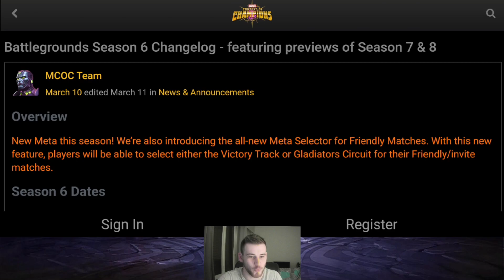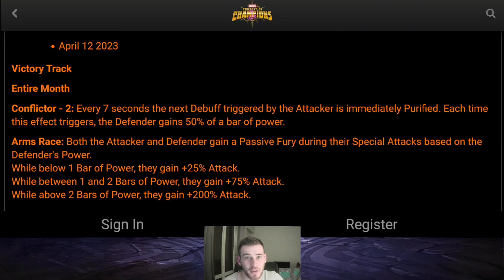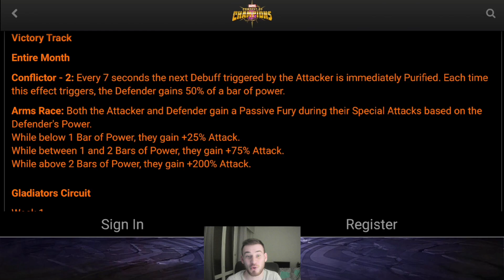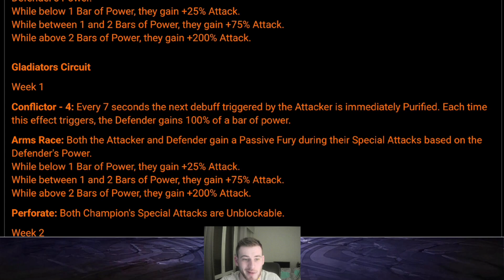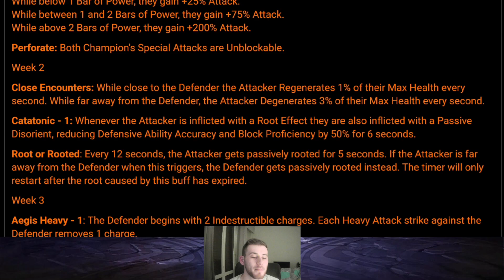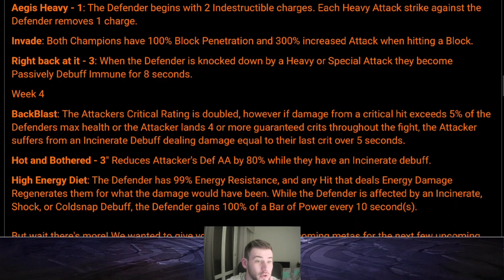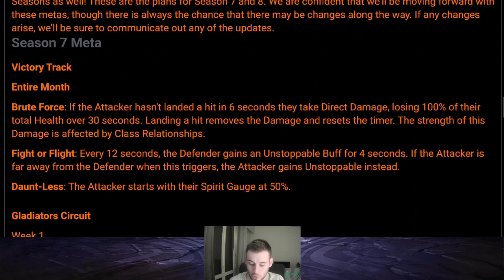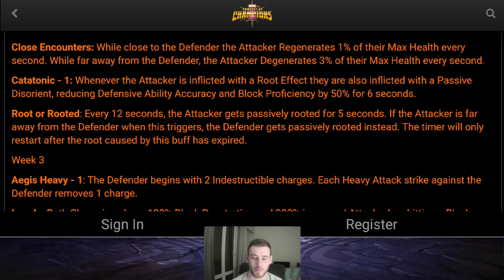LES INFOS SUR LA SAISON 6 DES BATTLEGROUNDS : Bornes et Champions à up !!